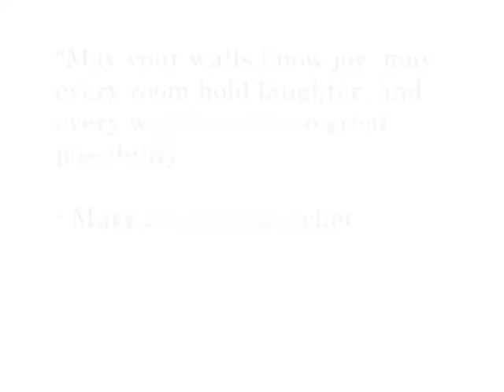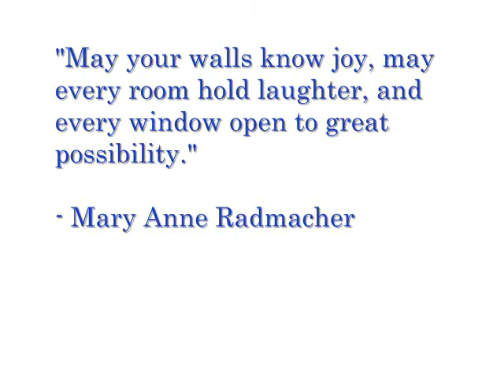Happy Holidays from The Noel Team & Keller Williams Santa Monica!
We're wishing everyone a warm season's greetings and a prosperous New Year!